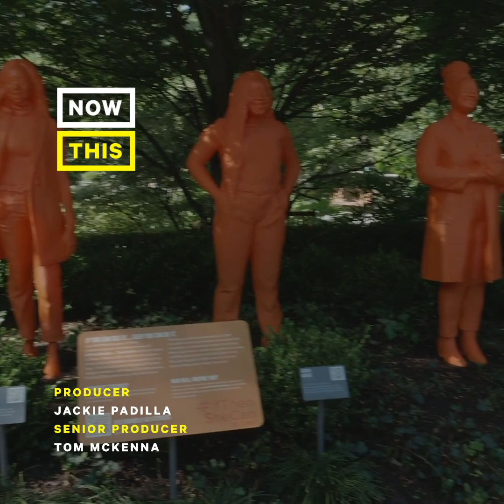Statues of Women in STEM Hope to Inspire Girls Nationwide | NowThis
A shark researcher, a graduate research fellow studying the lizard population, a bat conservationist — these women were honored with statues to help inspire girls across the country to pursue STEM careers.

In US news and current events today, women in STEM statues are inspiring women in STEM and girls in STEM to keep fighting for change, as these inspirational statues honoring STEM women and STEM girls remind them of the stakes of their battle and the importance of equality in all fields, but especially science, technology, engineering and math.